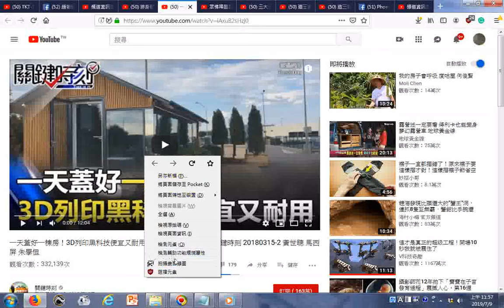瀏覽 一天蓋好一棟房！3D列印黑科技便宜又耐用 建築工人要失業啦！ 關鍵時刻 20180315 2 黃世聰 馬西屏 朱學恒 YouTube htm20180315